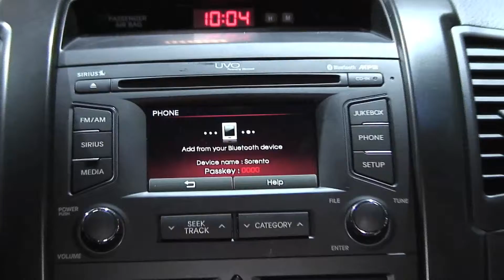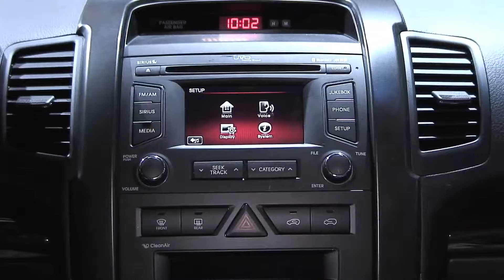Kia's Uvo in a Sorento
Kia's Uvo is short for "your voice" - a technology developed with Microsoft and debuting this year.